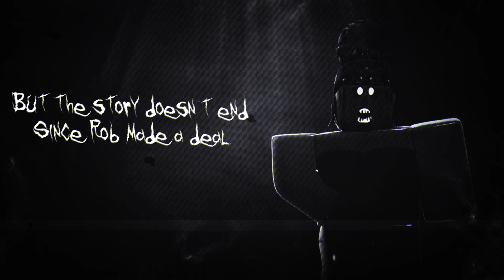[The Smiles Family / Lyric Video] | The Origin - Vision [OcuAda (DIAMONDEYES)]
This took about 3 weeks to make. I'm not doing the best financially but hey, it's all for you guys and gals.

Credits:
Singer - ericcastiglia
GFX Artist -  max_legends
Written By - Me! (Vision)
Prod By - Shards

Now..we wait